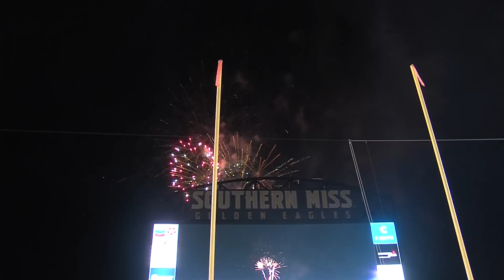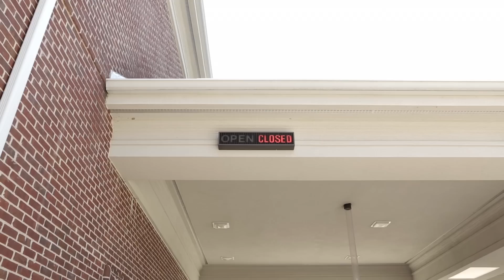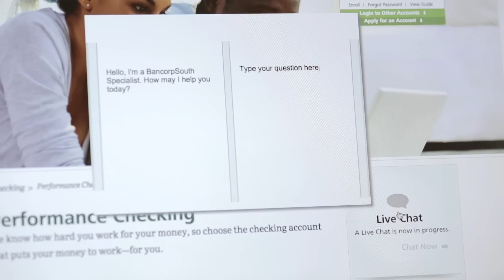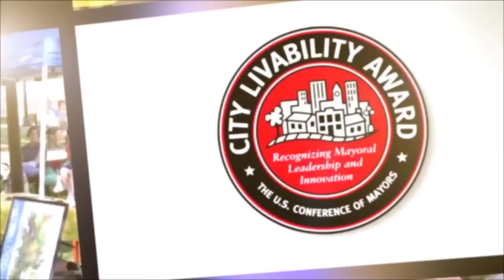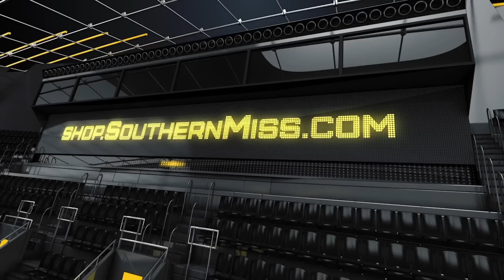Southern Miss Sports Today Week 6